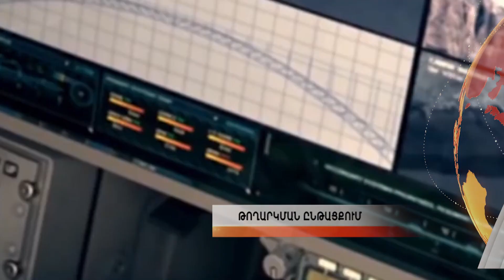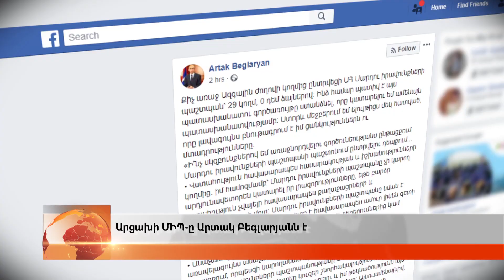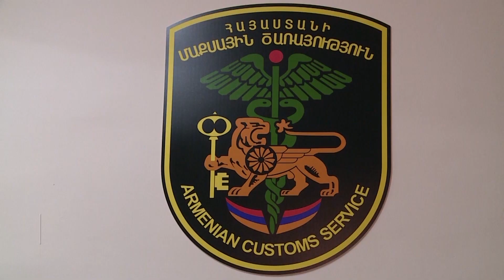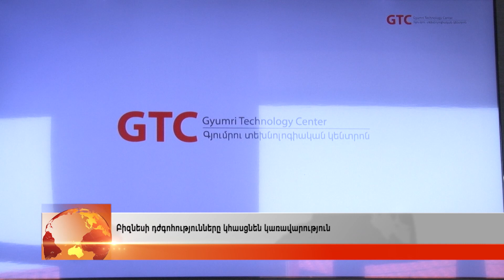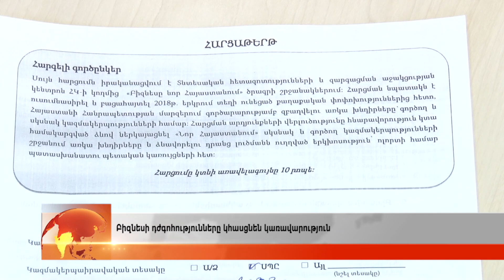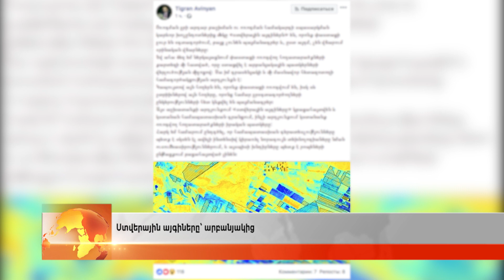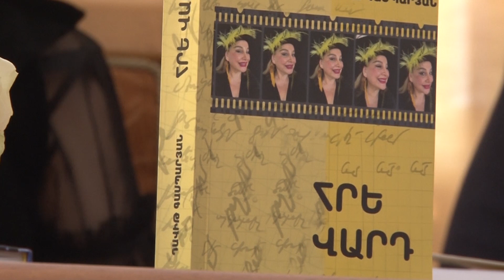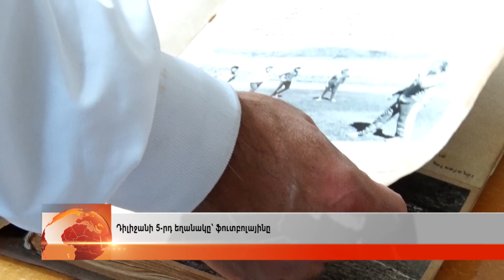Հայլուր (Հոկտեմբերի 31, 2018), Հիմնական թողարկում